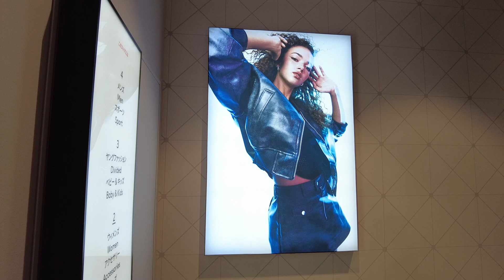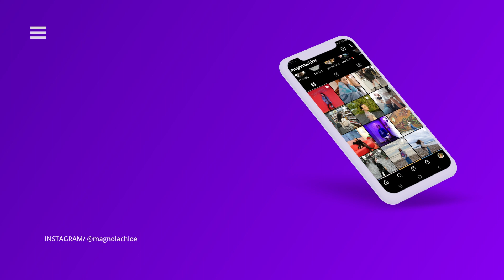[EXPERIENCING JAPAN] Living in Tokyo. 16 : petit rappel de mère nature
Une semaine qui s'annonçait difficile non seulement moralement, mais aussi physiquement puisque Mère nature a décidé de me refiler son cadeau (dit) mensuel. J'étais beaucoup trop sensible et j'essayais tant bien que mal à garder le cap. Contre toutes attentes la semaine s'est bien terminée donc I am happy I guess.